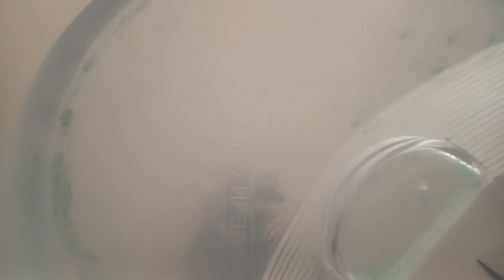Bhajiya party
aajao sab bhajiya khane

Musician: Xuxiao